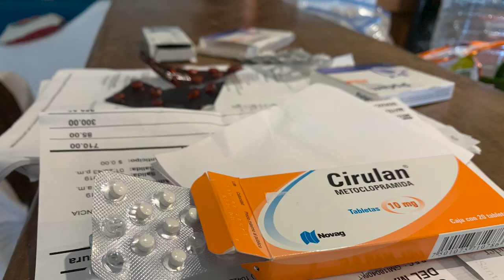My Top Travel Destinations of 2019 - Vlog 213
It's the end of 2019 and it's been an AMAZING year! We visited so many great places, with great friends, making incredible memories... and it was so much fun reflecting on all of it. I always get asked about my favorite places and memories from the past year, so here is a video sharing my top things from 2019. Hope you enjoy and I'll see you in 2020!

MY GEAR:
Best Travel Drone
More affordable Travel drone
Microphone I use
Great First Vlog Camera
My Vlog Camera
Bendy Tripod I Use